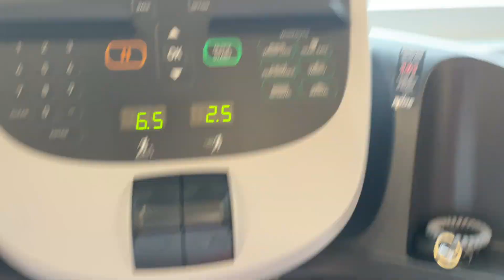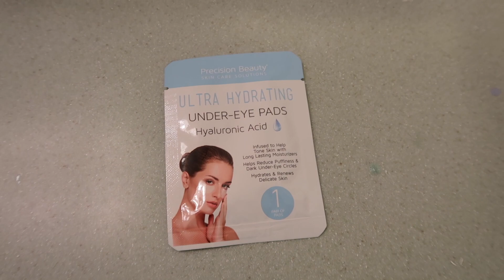College Week In My Life| Workouts, getting my hair done, Linvilla, Haunted House & more